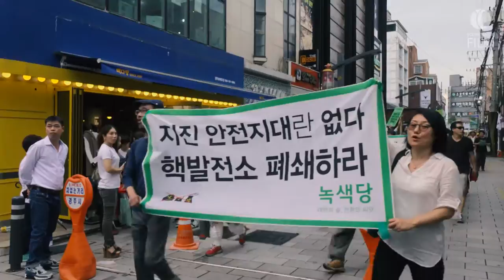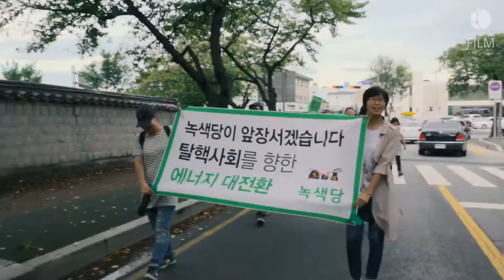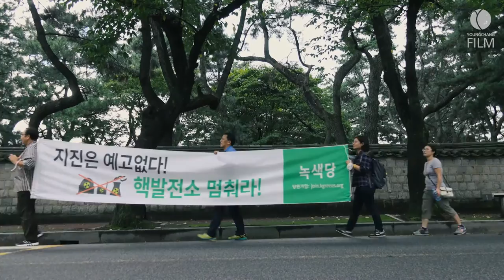161003 "탈핵행" 녹색당 당원 행동의 날(경주)